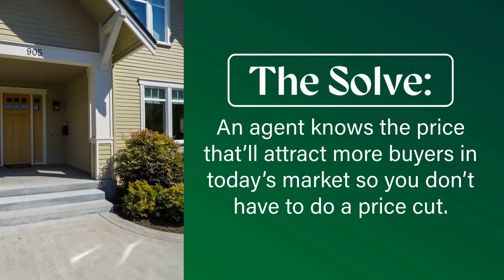How To Avoid These Top Seller Mistakes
Want to avoid making some of the top seller mistakes? The key is working with a real estate agent so you don’t overprice your house or skip necessary repairs. Let’s connect so you can avoid making these costly mistakes.